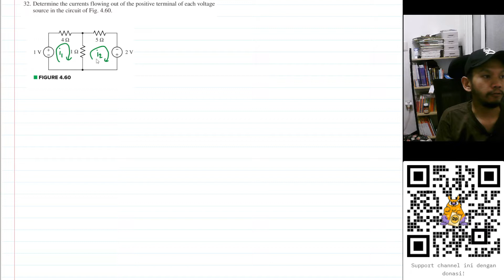Problem 4.32 - Engineering Circuit Analysis - Hayt & Hemmerly, 9th Ed - Mesh Analysis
32. Determine the currents flowing out of the positive terminal of each voltage source in the circuit of Fig. 4.60